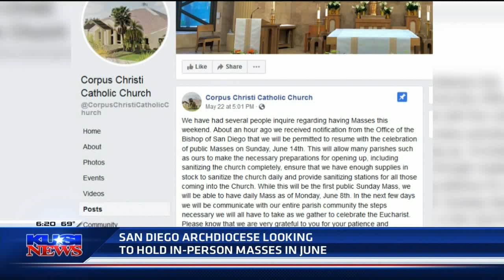Rock Church: KUSI-TV "Getting Churches Ready to Reopen" 5/24/20 6pm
Miles McPherson highlights how churches have always been essential and how the Rock Church will follow county guidelines in order to reopen.

8AM * 10 AM * 12 PM * 6 PM